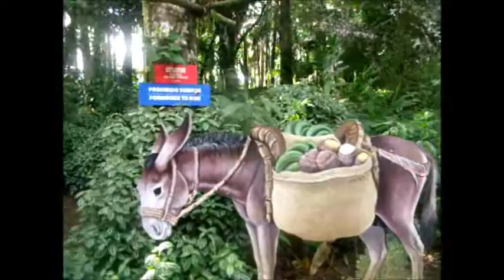Rancho Pinto 29 07 2017 citytour video